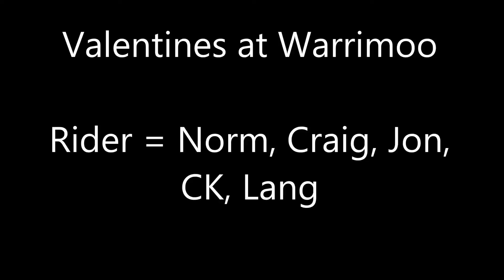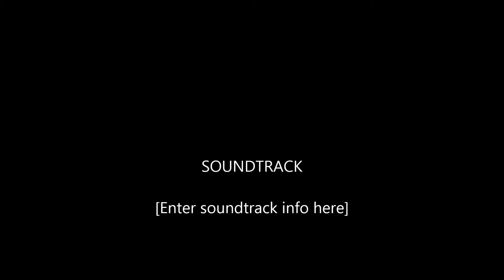2015 valentine day jump fest